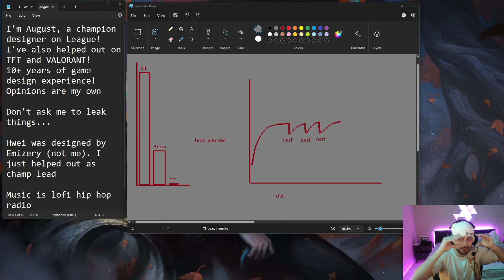Riot August on Why zed is Weak